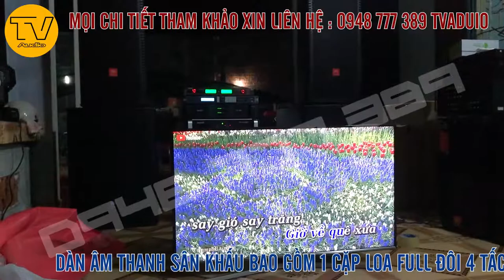Dàn Âm Thanh Sân Khấu Khủng Dưới 50Tr -TVaudio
Lời Nói Đầu TVaudio xin kính chào mọi người. Chúc mọi người thật nhiều may mắn .
Thiết bị bao gồm:
1 Micro Shure UGX 10II
1 Vang số SHIDUN V8 ( chuyên sân khấu , gia đình, phòng Karaoke)
1 Main (cục đẩy) SHIDUN PA-41200 (với 1200W x 4 kênh - 8ohm)
1 Cặp loa Full đôi 4 tấc JBL
1 Cặp loa Sub đơn 5 Tấc JBL
1 Đầu KIWI box (thiết bị hát karaoke kết nói điện thoại thông minh)

Địa Chỉ: Show Room TV AUDIO - 45/2 Nguyễn Văn Đậu, P6 Bình Thạnh, Hồ Chí Minh
Đại Lý Phân Phối Bảo Hành Toàn Miền Nam.🏢.
✔️Jarguar Suhyoung
✔️D'com
✔️SHIDUN
✔️Các Hãng Nổi Tiếng, vv... .
Đến với TVaudio Chúng tôi luôn có những chương trình khuyến mãi - nhằm tăng sự liên kết sự tin tưởng và là nơi để khách hàng tin cậy mỗi khi đến ... Chúng tôi là 1 thế giới âm thanh - ánh sáng. Luôn sẵn sàng đáp ứng:
- Thiết kế phòng karaoke gia đình chuyên nghệp
- Cài Đặt âm thanh cho hay hơn vừa lòng khách hơn
- Thiết kế quán acoutic
- Thiết kế quán cafe sân vườn.
- Lắp Đặt Dàn Sân Khâu Theo nhu cầu: từ 50 người tới 5000 ngàn khách.
- Lên Cấu hình phòng bay theo tiêu chuẩn Âm Thanh Hay , Khỏe, Tiếng âm sáng, Ánh Sáng Ảo Diệu, Khói , Thiết kế nội thất Thoải Mái Nhất, Đẹp Mắt nhất, Và Quan Trong Là Chất Lượng Âm Thanh Tốt Nhất Có thể liên tục 3 - 4 Ngày Liên Tục.

SHIDUN, comboSHIDUN, loaSHIDUN, mainSHIDUN, vangSHIDUN.